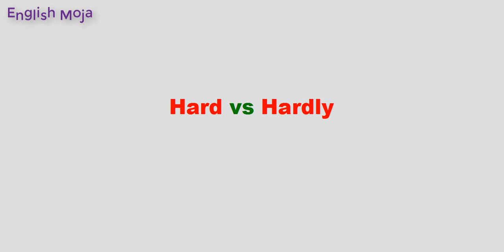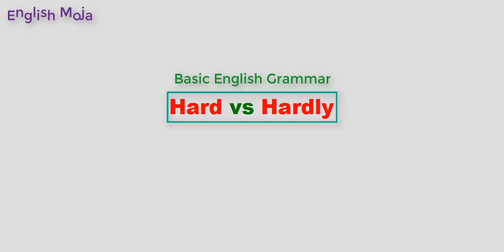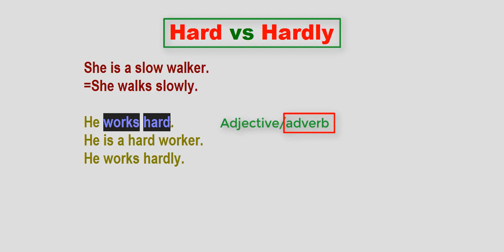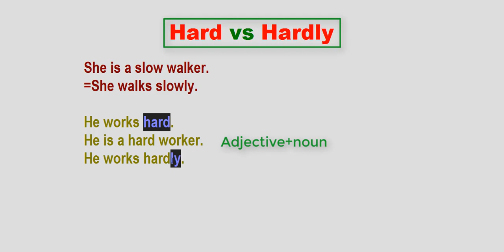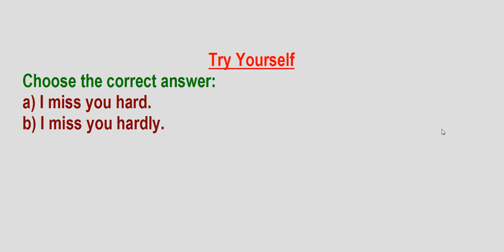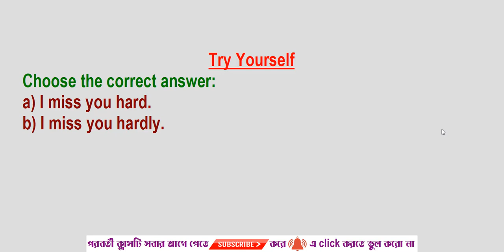Hard Vs Hardly | Basic English Grammar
By watching this lesson, you will be clarified the fact of Hard & Hardly
Basic_English_Grammar_Lesson
Basic English Grammar Class: